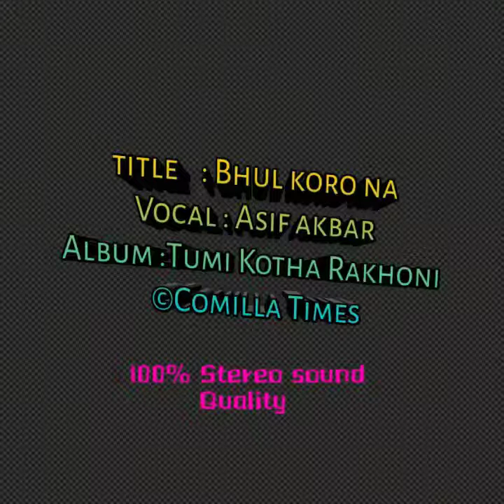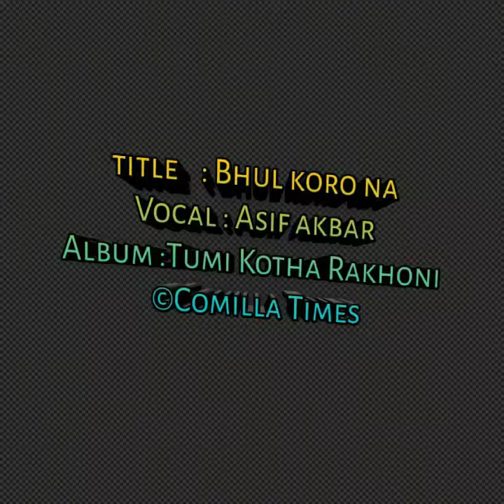ভুল করো না - আসিফ আকবর-BHUL KORONA-ASIF AKBAR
কন্ঠঃআসিফ আকবর